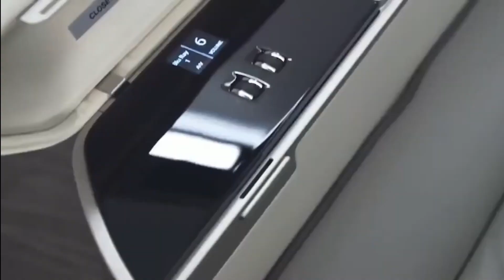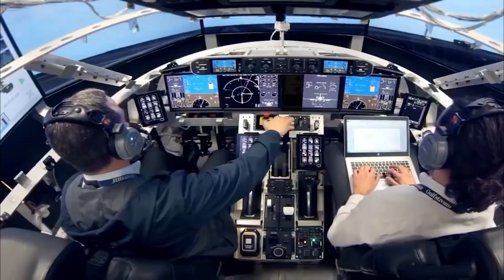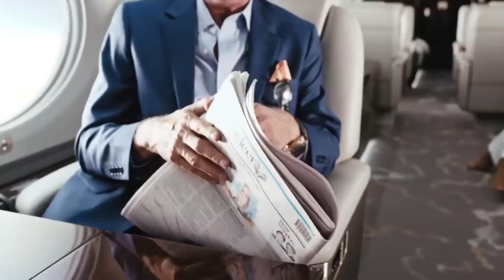MILLIONAIRE Luxury Lifestyle [Manifest a Rich Lifestyle] $ MILLIONAIRE Motivation #25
Watch our Millionaire Motivation videos daily to manifest a rich lifestyle. In this Millionaire Motivation Edit #25 we are showcasing millionaire luxury lifestyle content filled with success, money, wealth, happiness, luxury brands, and more. Visualize how millionaires live their lives by immersing yourself in this millionaire luxury lifestyle video. Attract money and wealth into your life now.

(This video has no negative impact on the original works) This video is for motivational and educational purposes!